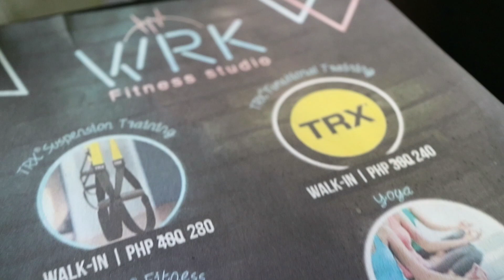I ALMOST FAINTED?!?! | Nicole Tiro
During my recent trip back home, I dropped by WRK fitness studio with Vera and her sister, Delna. We got to try out their TRX Core session all thanks to steffi! follow her guys!! she's @steffitup on instagram)

Wanna know more about the WRK fitness studio?